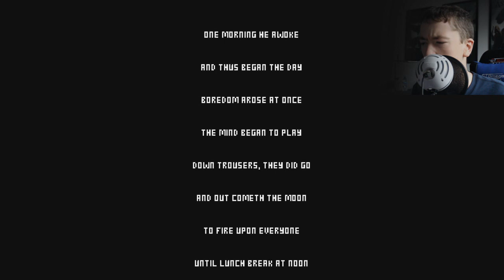Laxatives... - Poop Em Up Indie Game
Poop, poop never changes.
Take a look at my channel for more videos like this.